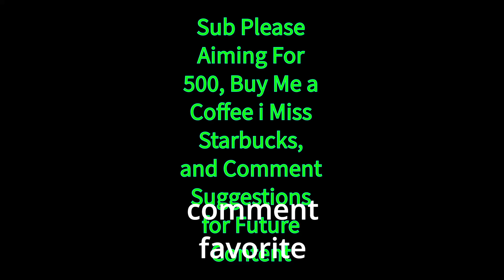[AI SEROTONIN] /nature serotonin